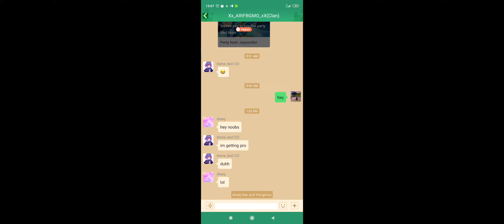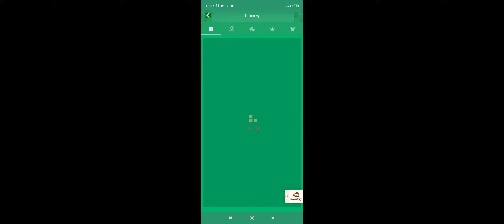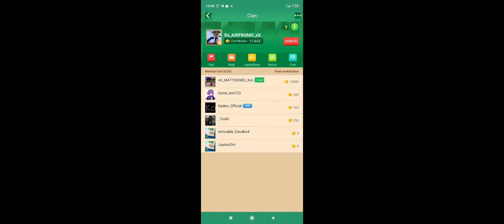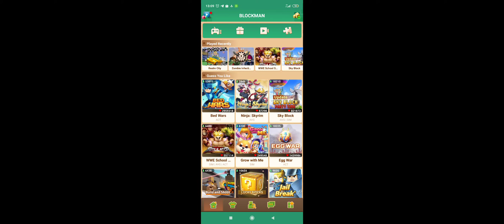4 September 2020